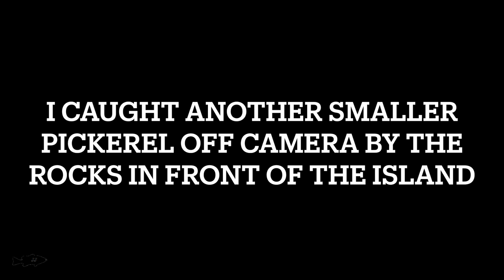First Time Fishing In My New Kayak! (Maiden Voyage)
Hey guys!  The day is here!  After waiting it out 3 months for Winter to pass I finally took out my new Kayak "Little Hulk" on its Maiden Voyage.

I decided to go to a pond that I am very familiar with - a pond I used to live near and that I have fished many times before and a pond that also has a lot of big fish in it.

The weather conditions were not ideal for kayak fishing - it was a cold, rainy, and windy morning - but I toughed it out and I was determined to catch some fish on my first ever trip in my new Kayak!

It  was challenging but it did not take too long for me to catch some fish  - the fight was a lot of fun landing the fish from the kayak!   The fish were very aggressive too!

Overall it was a great morning of Kayak Fishing on Little Hulk!

My maiden voyage age was a success!   Hope you enjoy the video!!